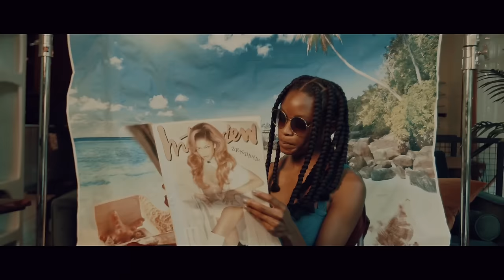Lilly Yan - Egoísta (Official Video)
Credits:
Directed By: Lilly Yan
Director/Editor/Colorist: Tristan Hallman
1st AC - Jon Milograno
Girl: Kaylee Warfield
Guy: Timmy

A special thanks to Rafa, the owner of Buteco for letting us use his amazing space for this iconic food truck scene! Check out his delicious location if you're ever in the Atlanta area.

Written By: Lilly Yan, Santiago Beltran, Ivan Ruiz
Producer: Ivan Ruiz